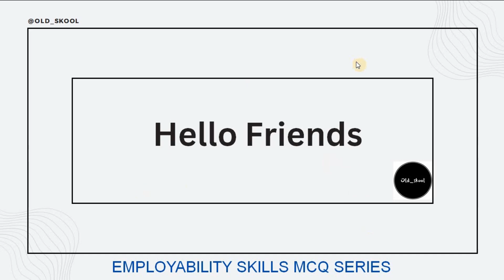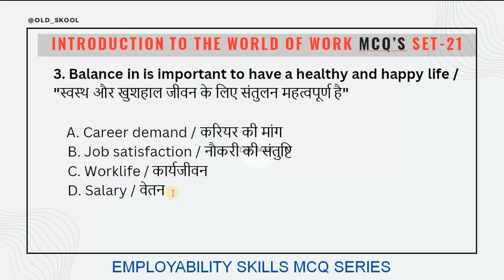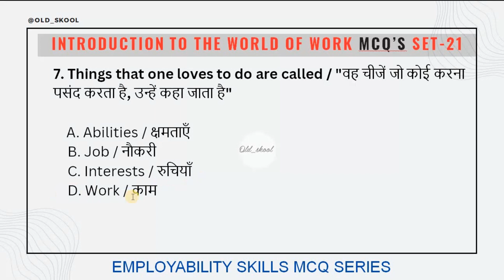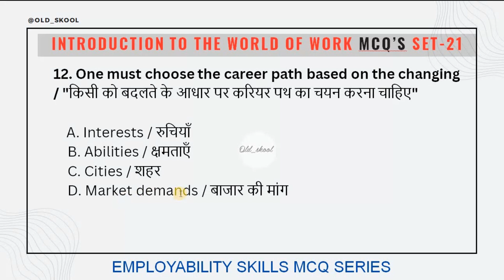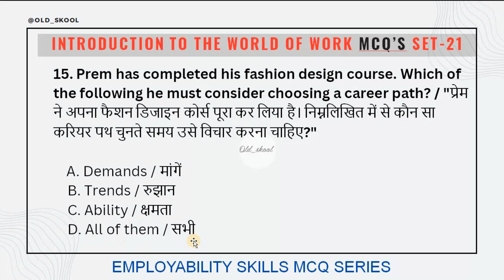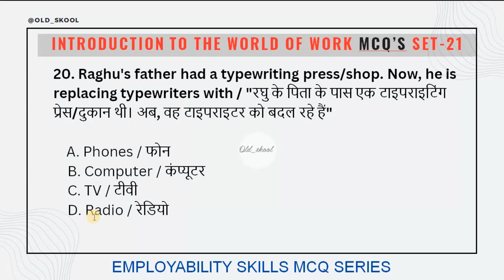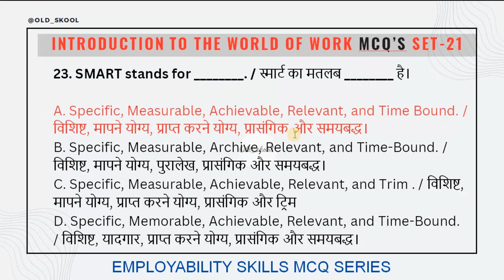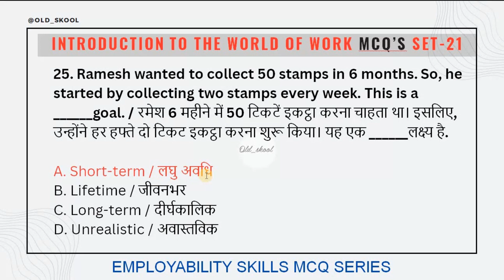Set # 21, Employability Skills MCQ Series for First Year ITI CBT Exam 2024 in Hindi and English.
आईटीआई परीक्षा में शानदार प्रदर्शन के लिए आज से ही old_skool Channel  के साथ पढ़िए एम्प्लोयाबिलिटी स्किल्स Employability Skills ITI 1st Year

Video Topics-
Employability Skills ITI 1st year Pdf
Employability Skills Complete Class
Employability Skills Classes in Hindi
Employability Skills ITI 1st Year
ITI Employability Skills Question Paper for ITI 2024
Employability Skills Course
English Literacy Employability Skills
ITI Employability Skills 1st Year Classes